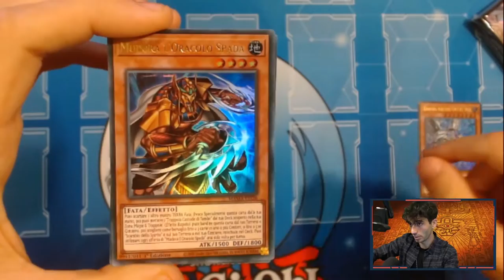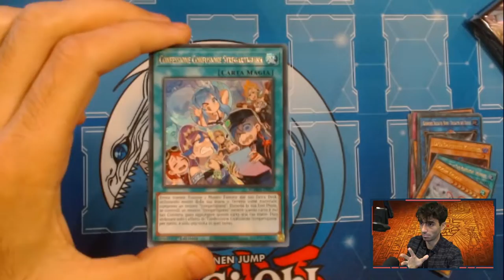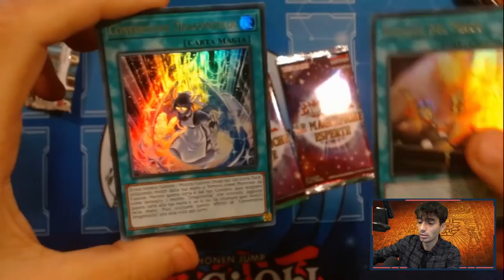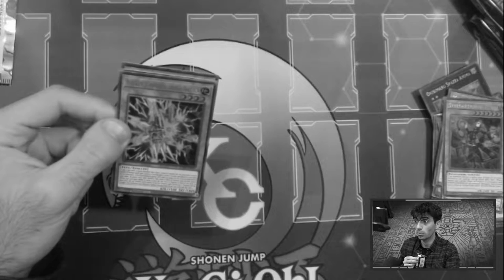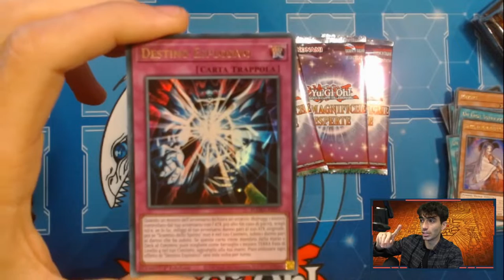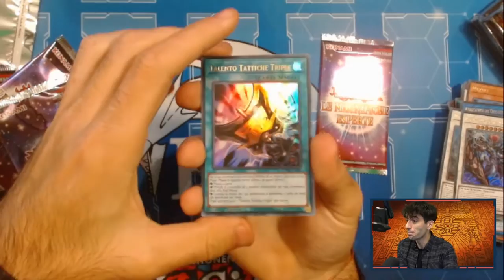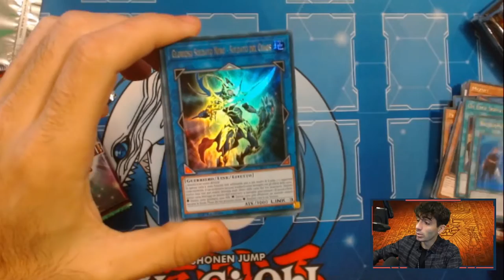"MAGNIFICIENT MAVENS" È IL MIGLIOR SET DI QUEST'ANNO?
🔹SOCIAL
- Instagram Cappello di Paglia: